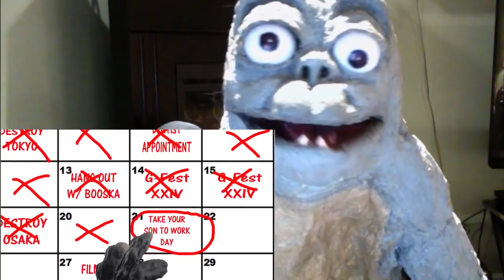Minya reacts to: Me vs MY DAD